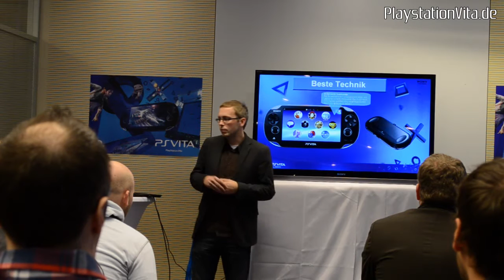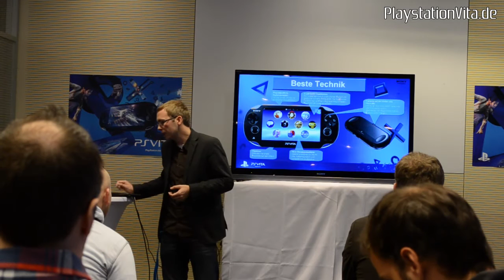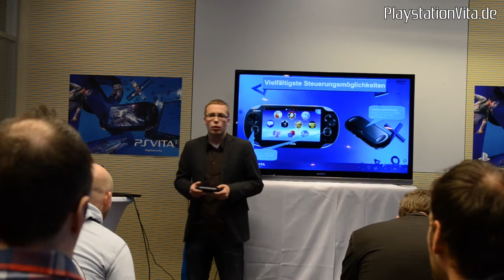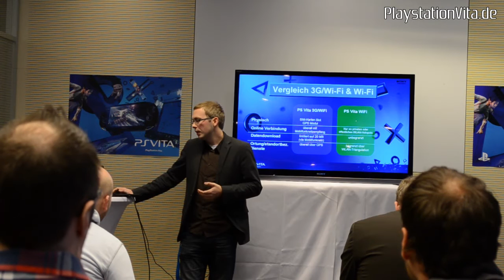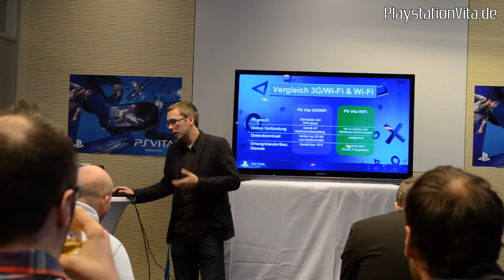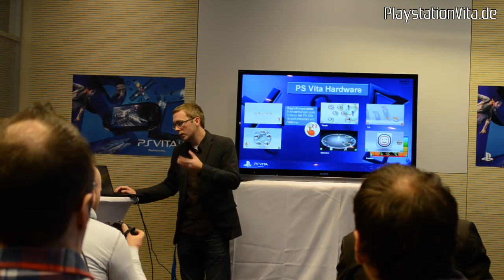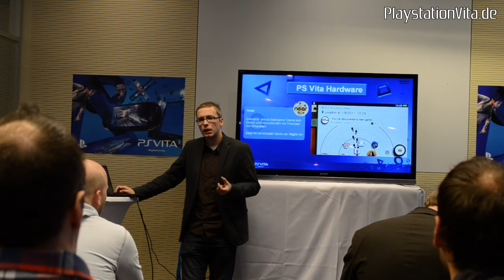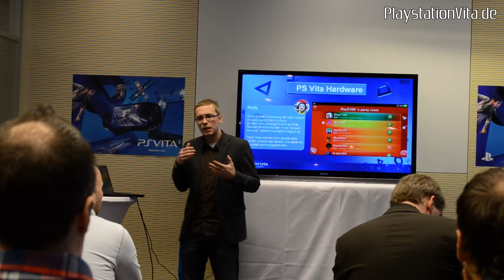Produktvorstellung der PS VITA (PSVita) - Playstationvita.de - TEIL 1 / 2